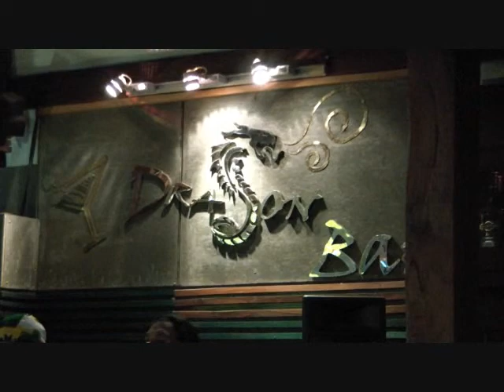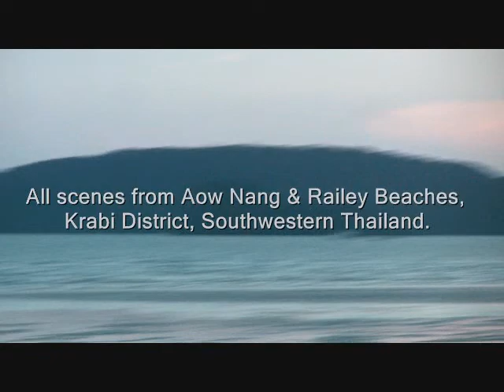"For the Love of You" - sung by Lawrence Paul Minnick (Aow Nang video)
Recording of Lawrence Paul Minnick singing the classic R&B  ballad "For The Love of You".
Video of trip to Aow Nang and Railey Beaches, in the Krabi District, of Southwestern Thailand.